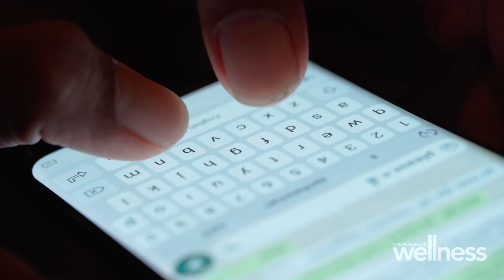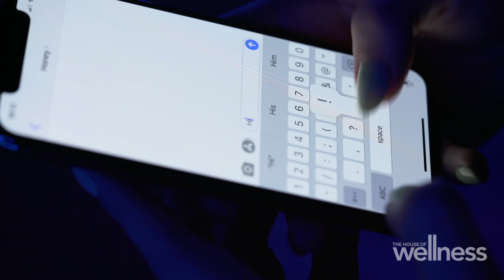The screen time behaviour of parents | Season 6 | The House of Wellness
How does your screen time as a parent reflect your behaviour? There’s rules around kids having too much screen time but who’s watching the big people. Find out if you recognise your behaviour when immersed in your mobile device.

The House of Wellness features hosts Luke Darcy, Jo Stanley and Jacqui Felgate, with regular appearances from Gerald Quigley and Luke Hines.